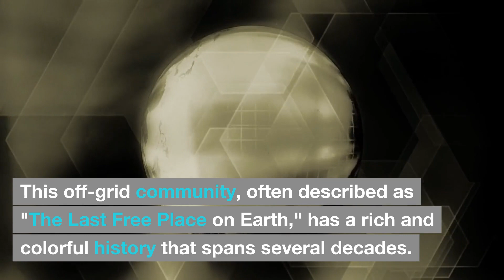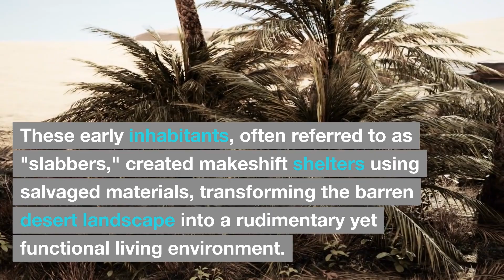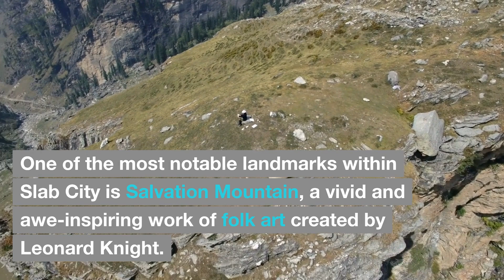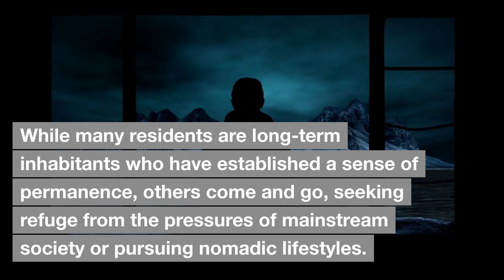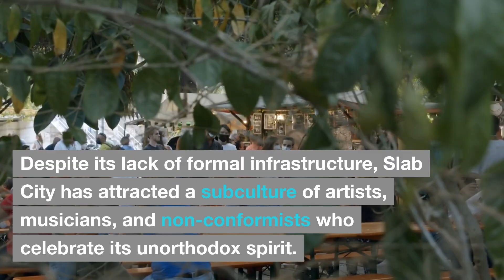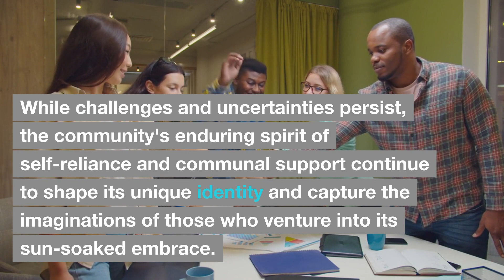WHY IS SLAB CITY CALLED THE LAST FREE PLACE?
what is the meaning of slab city?
is slab city free?
what is special about slab city?